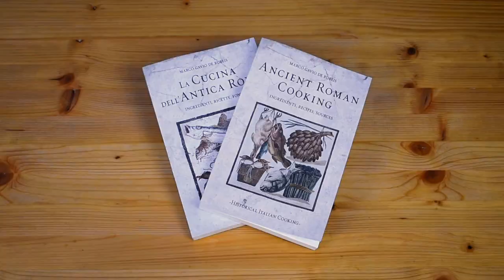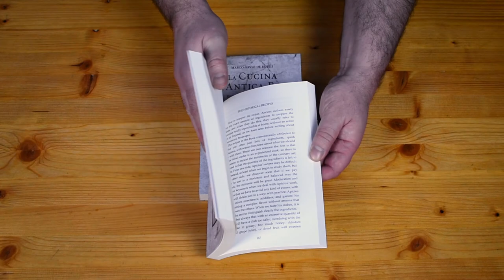Ancient Roman Muria - Ancestor of Colatura di Alici - Quick Garum Substitute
Buy our new book “Ancient Roman Cooking”

Today we prepare muria, a fish sauce similar to colatura di alici that may be used as a quick substitute for garum, and we’ll use it to season some ancient Roman appetizers.

Ingredients:
Muria
3,5 kg sardines
1,5 kg salt

Hard boiled eggs sauce: muria, black pepper, asafoetida
Mustard greens sauce: muria, red wine vinegar, olive oil
Salted fish: rue

Andrea Tuffanelli – tympanum
Serena Fiandro – flute
Kalliopeia Sopha – Mesomedes of Crete 2nd century AD